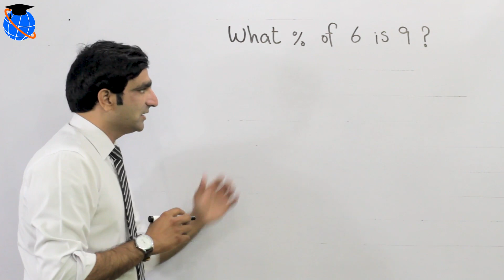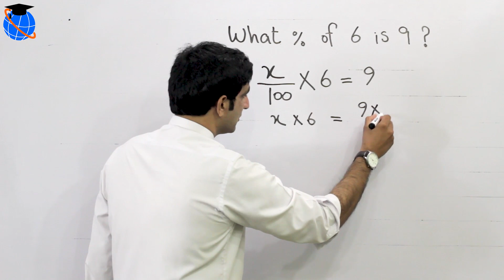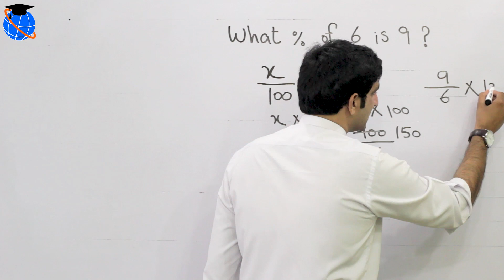Percentage Questions Tips and Tricks and Shortcuts | GAT Test Preparation 2019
Percentage Questions Tips and Tricks and Shortcuts | GAT Test Preparation 2019. NTS GAT NAT HAT test preparation and past papers. This video covers the Percentages in Math. This Percentage question is solved to help the students in the quantitative or math portion of their test.

1. Verbal Reasoning

2. Quantitative Reasoning

3. Analytical reasoning

The second part of the test is of Quantitative Reasoning that tests the math problems which includes problems on ages. Math questions are based on averages and ratios and proportions. Math MCQ’s needed to be solved on a blank sheet but the students should be aware of the time management in the test.

1. Central Teacher Eligibility Test (CTET)

2. Indian Administrative Service (IAS)

3. National Defense Academy (NDA)

4. State Bank of India (SBI PO)